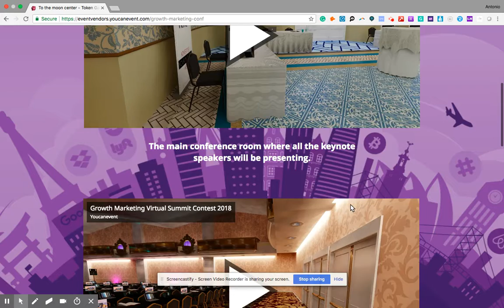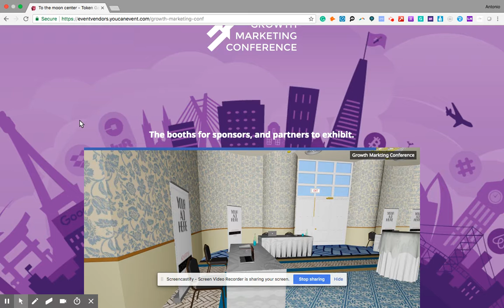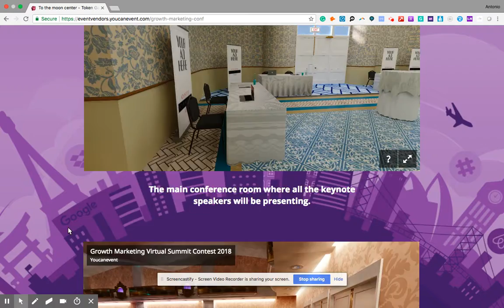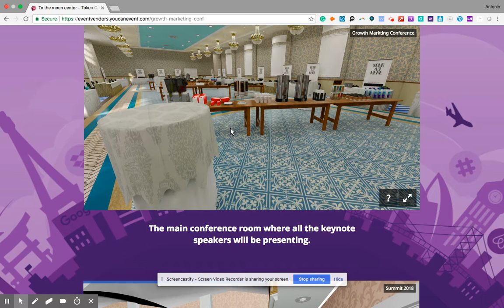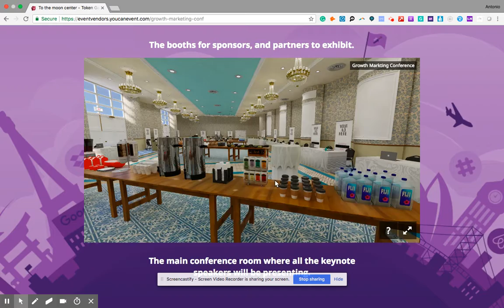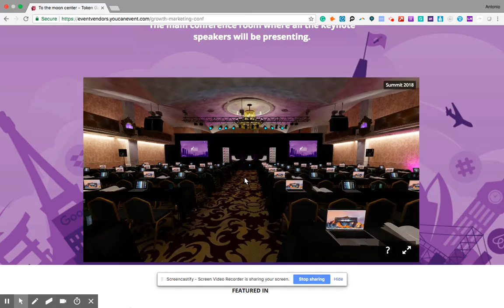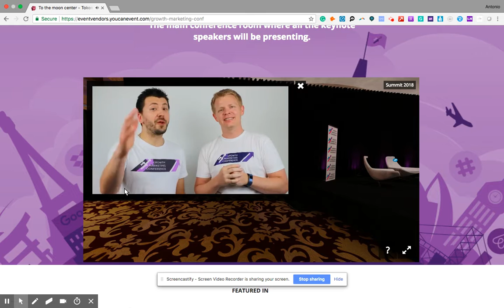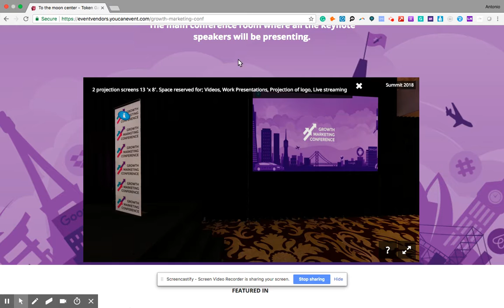What EXPOS, TradeShows, and Conferences should do create events that people love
The detailed approach on what you should do as expo, conference, or tradeshow organizer with the Youcanevent.com VR cutting-edge technology.
The narrative of the video is also available on a smaller format